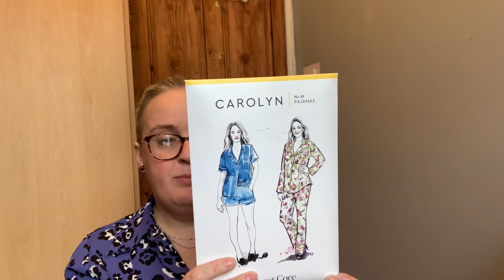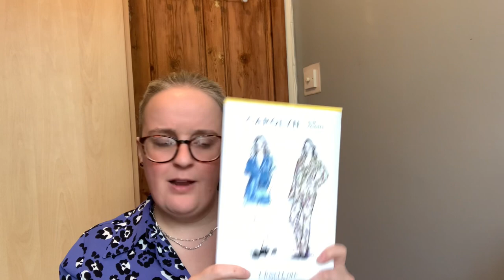fridaysews 5th May 2023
Mentioned
Mandy Boat tee by Tessuti Patterns
Harper Cardigan by Sinclair Patterns
Lygon Robe by Cashmerette